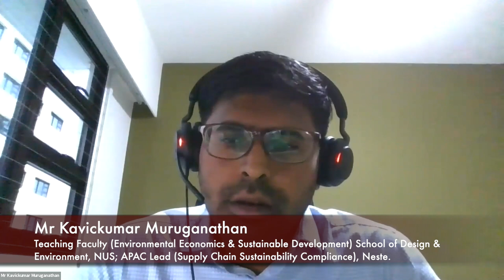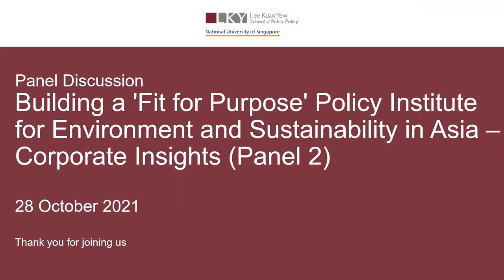Building a Policy Institute for Environment & Sustainability in Asia - Corporate Insights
There is now a global consensus that managing the world’s critical challenges –– from the climate crisis to biodiversity loss to sustainable resource use and consumption – requires urgent attention to nurturing, and advancing, social science contributions to “fit for purpose” policy analysis. We seek to meet this need, especially in the context of Asia, in two ways. First, we will be turning to, and drawing on, the successful efforts of the Institute of Water Policy in applying innovative policy analysis for helping managing water challenges in Singapore and beyond. Second, and related, we seek to formalize an approach that applies problem focused policy analysis with which to help governments and stakeholders in Singapore, ASEAN, and in global arenas meet their environmental and sustainability goals.

To advance both goals, the webinar series will be devoted to deliberating over five related questions, the second of which is “What do companies need?”. We will have three speakers spanning expertise in Singapore, ASEAN, and global arenas to share their thoughts and experiences.

Speakers:
## Prof Benjamin Cashore, Li Ka Shing Professor in Public Management, Director of Initiative to create the Lee Kuan Yew School’s Public Policy Institute for Environment and Sustainability and Co-Director, Institute of Water Policy, Lee Kuan Yew School of Public Policy

## Mr Kavickumar Muruganathan, Teaching Faculty (Environmental Economics & Sustainable Development) School of Design & Environment, National University of Singapore; APAC Lead (Supply Chain Sustainability Compliance), Neste.

## Mr Constant Van Aerschot, Director Asia Pacific, World Business Council for Sustainable Development (WBCSD)

## Prof Sean Kidney, Co-founder and CEO, Climate Bonds Initiative and Professor in Practice, SOAS University of London

## Mr Steve Tunstall, Director, Tunstall Associates

Chairperson:
Dr Vinod Thomas, Visiting Professor, Lee Kuan Yew School of Public Policy